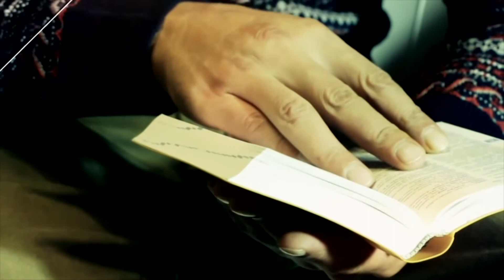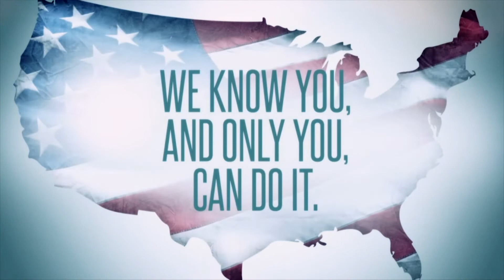Signs of the Times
Pastor Brent Freeman | Lead Pastor